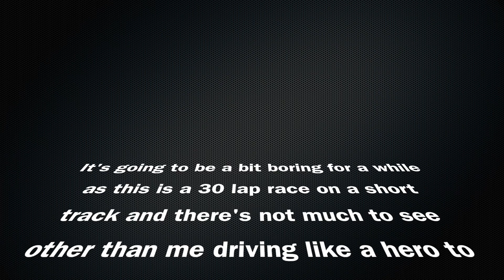PPKC Race July 9, 2016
A standing start, and 30 laps on a new track we were visiting...what could go wrong? Well, for Logan and Myles, a lot. But at least we managed to put 3 FMR Drivers in the top five. Congratulations Nicholas, Kai and Jayden. Better luck next time Logan and Myles.